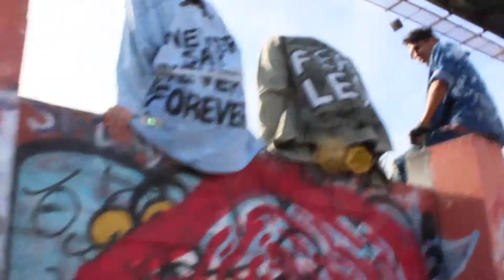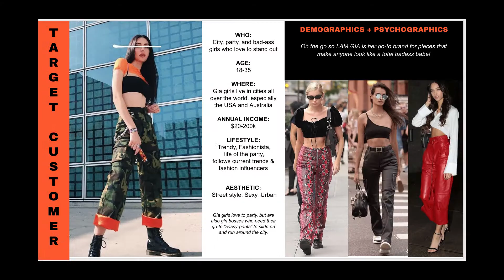Blair Ezra Reel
Here is a compiled video about me, my work, and my skills. This performs as a digital resume and portfolio to visually display my work.